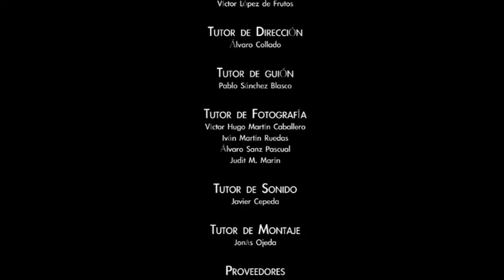Cama Caliente OFF_2010.mp4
Cortometraje realizado durante el II Encuentro de jóvenes realizadores de Valladolid.
Realizadores:
María Barrós
Saskia Huiskamp
Antonello Novellino
Francisco Cuéllar
Pablo García